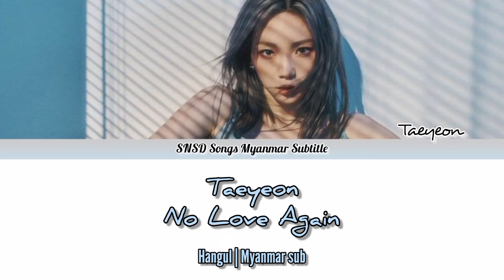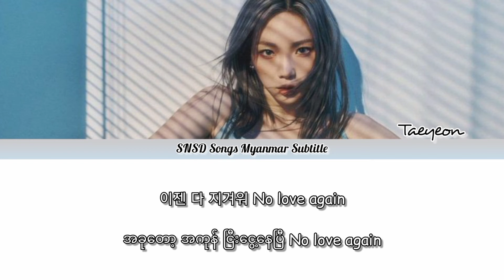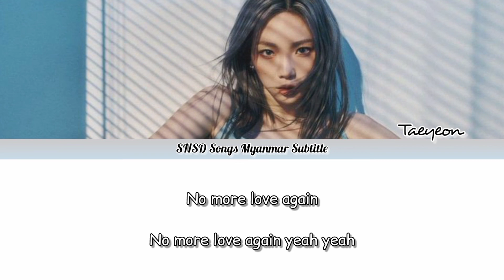Taeyeon - No Love Again lyrics [Hangul-Myanmar sub]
Album: INVU 3rd Full Length Album 💿